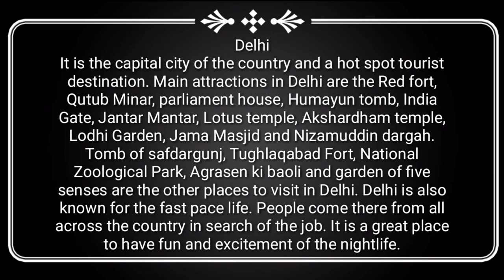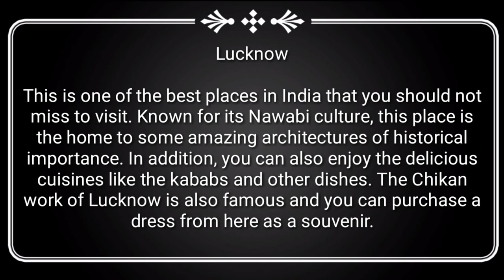Top 5 Exotic Tourist Destinations in India